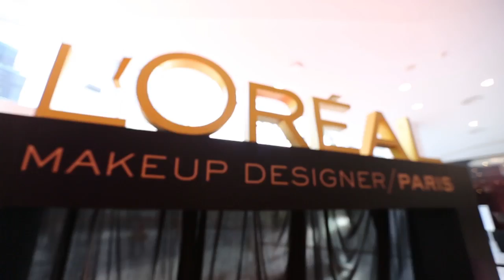It's Our cannes_EP5 Preview 3